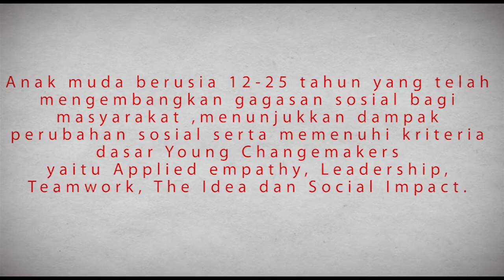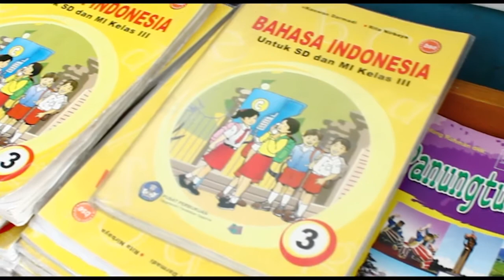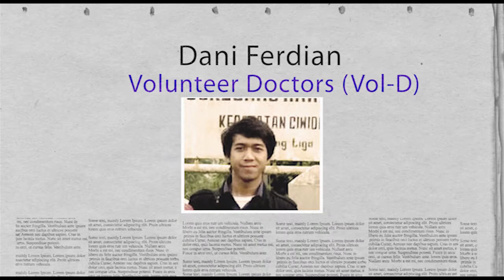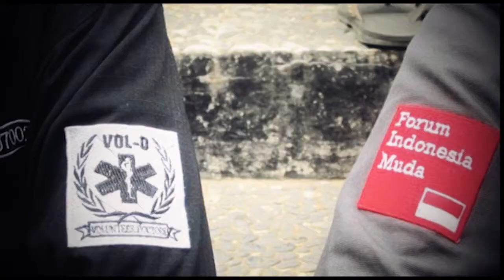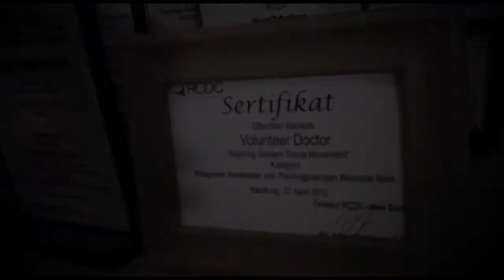Teaser Ashoka Young Changemaker 2012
Young Changemakers Ashoka (YCM) adalah salah satu program Ashoka, dalam  mensupport anak muda berusia 12-25 Tahun yang telah mengembangkan gagasan sosial bagi masyarakat , menunjukkan dampak perubahan sosial serta memenuhi kriteria dasar Young Changemakers yaitu Applied empathy, Leadership, Teamwork, The Idea dan Social Impact.

Video ini merupakan video teaser (cuplikan) profil tiga orang yang telah terpilih menjadi Young Changemaker tahun 2012, antara lain Rizkyana Dipananda, Dany Ferdian, dan Rara Sekar Larasati. Simak video-nya dan terinspirasilah.